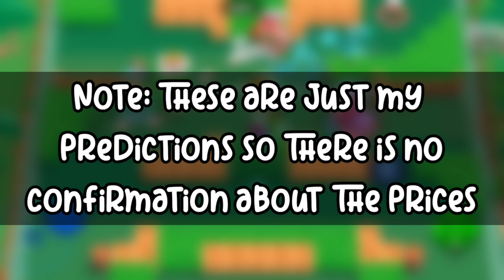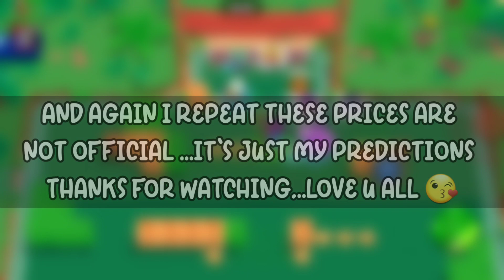Brawl Talk Season 11 Skin Price Prediction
Sarabscaribe :)